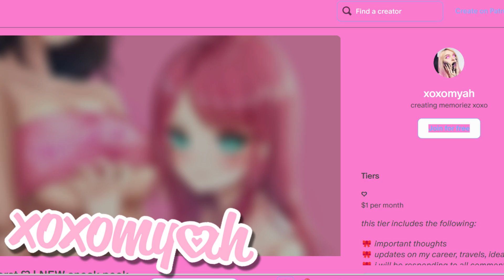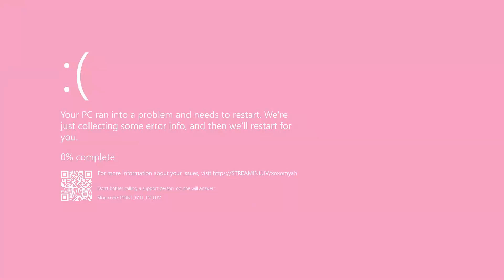UNRELEASED MUSIC ♡ xoxomyah ♡ live studio footage